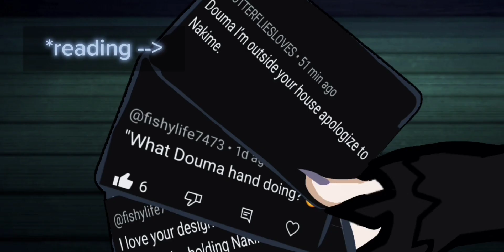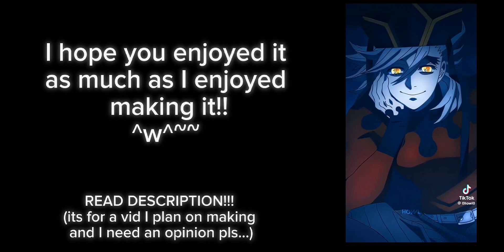Uppermoons react to my fyp pt.2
Emojis:
Kokushibo-🕷/🕷💭
Douma-❄/❄💭
Akaza-🏀/🏀💭
Hantengu-😨/😨💭
Nakime-👁/👁💭
Gyokko-🐟/🐟💭
Daki-🎀/🎀💭
I will delete any negative comments.

If there's a mistake, please comment.

VIDEO IDEA/NEED OPINIONS: Basically the uppermoons will be going to a magical school which is Royale High. (Don't ask...I didn't know what else to think of..but if you have a suggestion thats similar, PLEASE comment) They will be humans but there blood demon art will be there magical power (if that makes sense..) there will be action, fights, romance?, thrill, drama?, and redemption.
But I need ideas for the main plot, which I think should mainly be about friendship or the uppermoons getting closer.
And should I add Muzan and Kaigaku? I think I should but I want to see your guys ideas. If not, I'll figure something out!~

Thats it
^w^
Thank you for reading this if you did!~~~